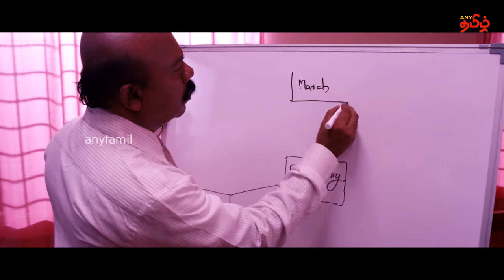இந்த நகை என ரேட்டுனு தெரிஞ்சிக்கலாமா ???